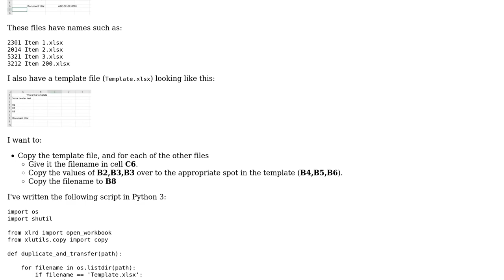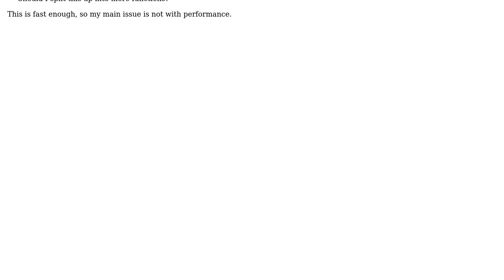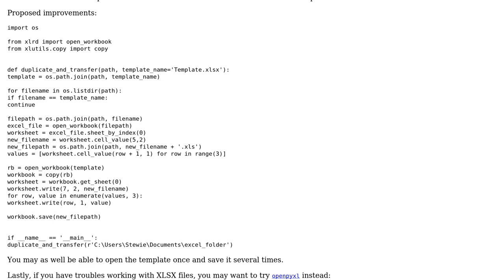Code Review: Duplicating Excel-workbook, and transferring data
With thanks & praise to God, and with thanks to the many people who have made this project possible! | Content (except music & images) licensed under CC BY-SA | Music | Images & others | With thanks to user Stewie Griffin user 301_Moved_Permanently and the Stack Exchange Network Trademarks are property of their respective owners. You are responsible for your own actions.